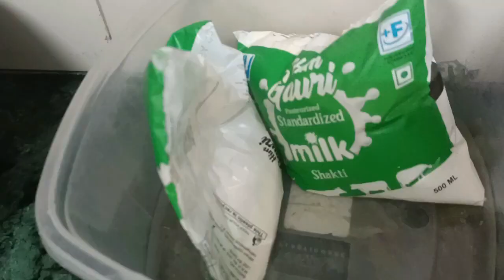Din aur raat 😭 ek jaisee lagatee hai😱😱daily 🌧️🌧️🌧️saira channel